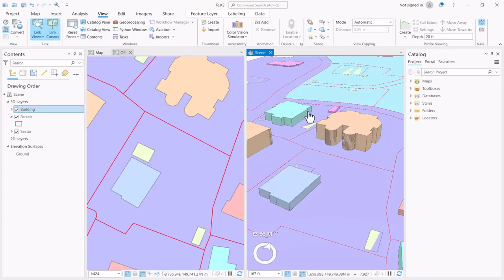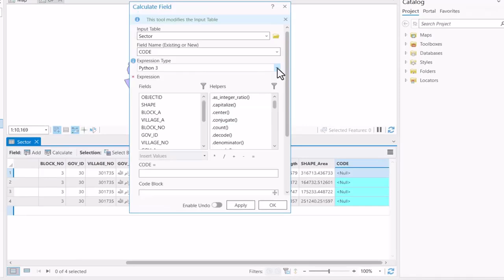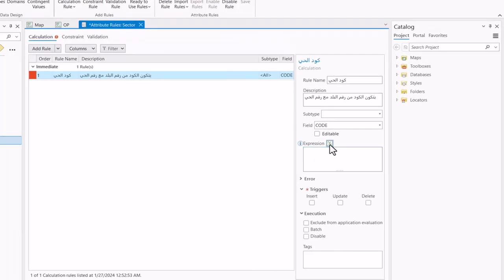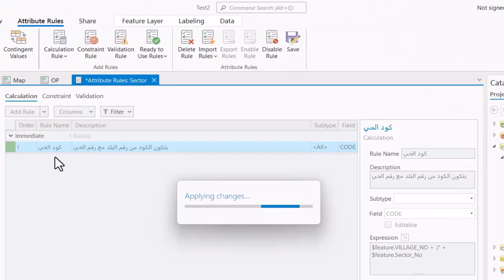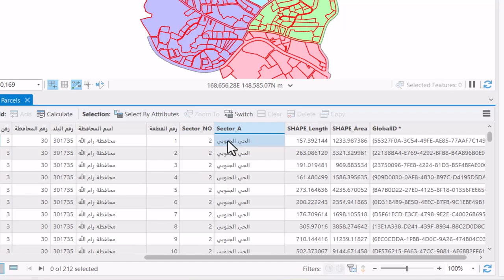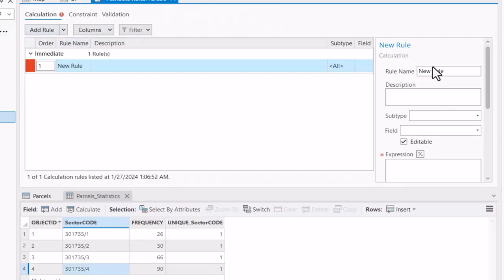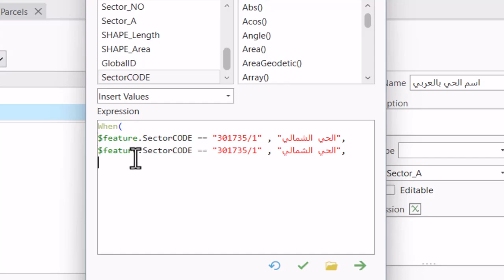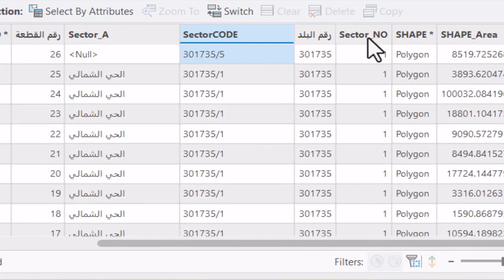11. الربط بين اكثر من خريطة وإنشاء قواعد السمات وبناء كود | Attribute Rule, Codes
محتويات الفيديو:
00:11 التحكم والربط بين اكثر من خريطة وشاشة عرض للبيانات (Link Views).
01:31 إنشاء قواعد السمات التحكم في قيم الحقول (Attributes Rule).
01:53 إنشاء كود لكل معلم (CODES).
02:32 حساب الحقل لبناء كود (Calculate Field).
03:17 إنشاء قاعدة سمات لبناء كود الأحياء تلقائياً.
05:35 لإنشاء اي قاعدة سمات يجب تفعيل حقل Global IDs.
06:29 التحقق بعد إنشاء قاعدة سمات من خلال قيم حقول المعالم البيانات الوصفيه.
07:02 خطوات إنشاء قاعدة سمات لحقل اسم الحي من خلال حقل كود الحي.
08:51 الكشف عن تكرار قيم الكود لتحقق من صحة الكود.
09:25 إنشاء قاعدة سمات من خلال جملة شرطية لإدخال قيم اسماء الأحياء.

open attribute table ,attribute domains ,برنامج الارك جى اى اس ,arcgis tutorials